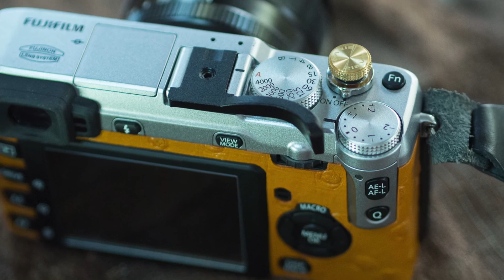Fujifilm X-E1 Custom Leather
Fujifilm X-E1 with custom leather kit from aki-asahi.com

Music produced by Khantipol
Camera: Panasonic GH3, GH2